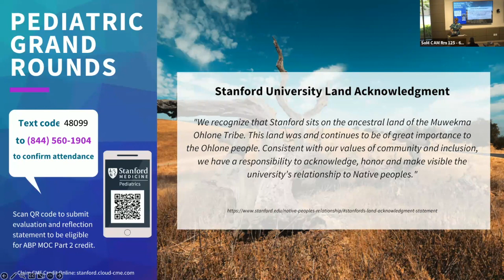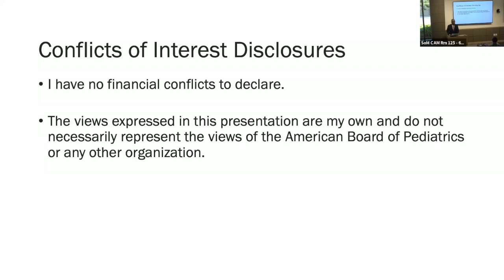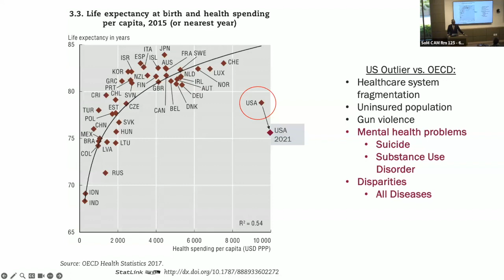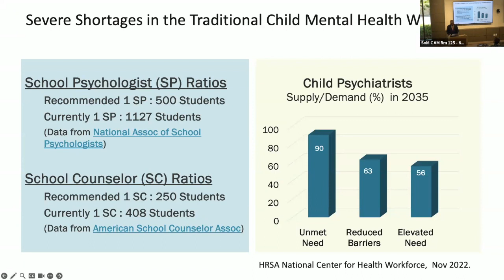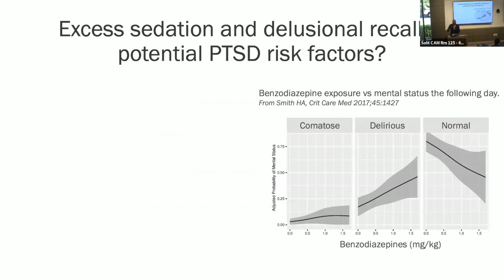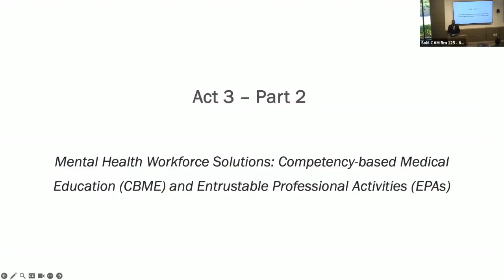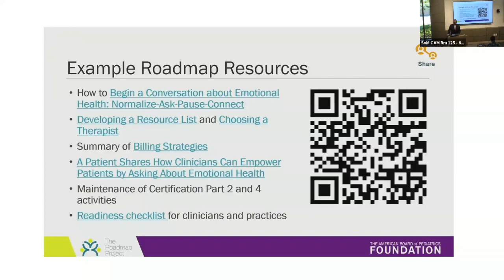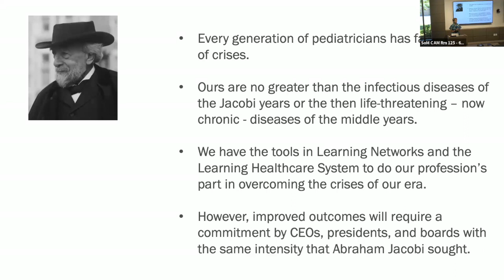Stanford Pediatric Grand Rounds: Advancing Child Health in the Midst of Crisis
The 26th Annual Norman Kretchmer, MD, PhD, Endowed Lectureship in Pediatrics: Advancing Child Health in the Midst of Crisis

Speaker: David Nichols, MD, MBA
President and CEO, Emeritus, The American Board of Pediatrics

Session Description
The session will give a brief historical overview of how the pediatric profession has adapted to various crises over the past century, only to now be faced with the twin crises of children with unmet mental health needs and experiencing pervasive healthcare disparities in every disease category. Although the current crises are complex and multifactorial, our profession's contribution to solving them will lie in the learning healthcare system based quality improvement science and a changed training model for future pediatricians and pediatric sub-specialists.